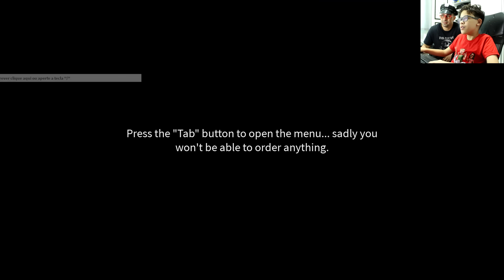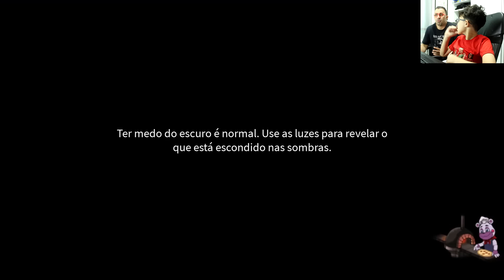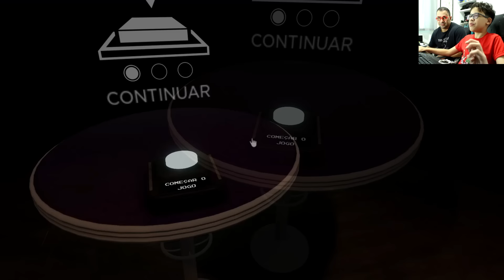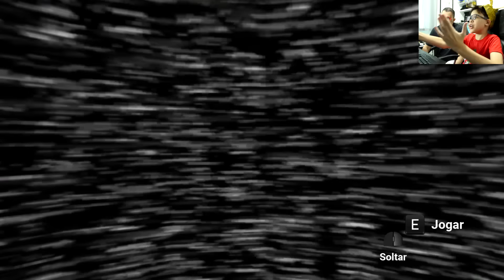INVASÃO DE ANIMATRONICS - ROBLOX